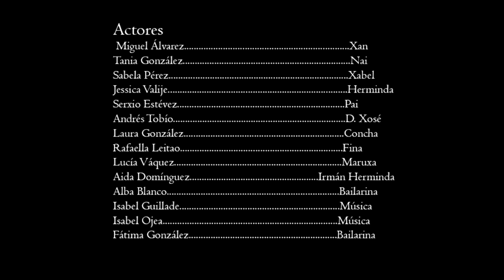FESTA GALEGA. O Museo de Pontevedra en curtametraxes. Categoría Cadete.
Curtametraxe presentada ao II Festival audiovisual infantil e xuvenil “O Museo de Pontevedra en Curtametraxes” realizado polo alumnado de 2º Bacharelato  do IES SALVATERRA DE MIÑO. Pontevedra.